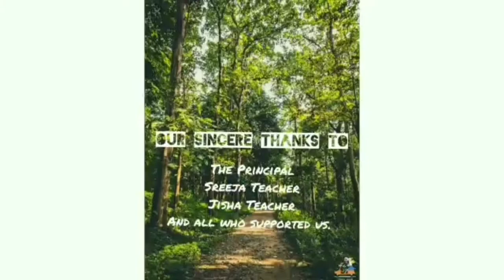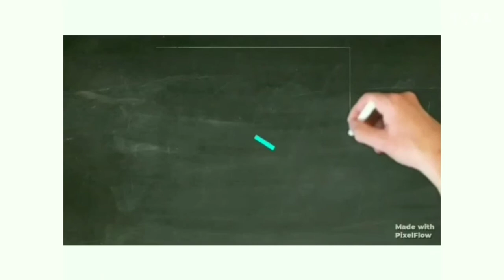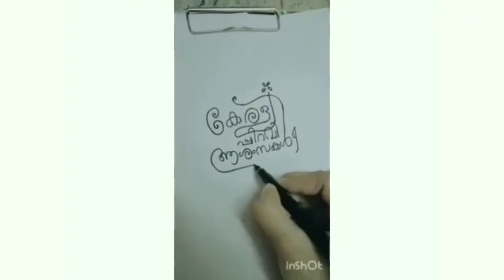Sree Narayana Public School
Class 10 Kerala Piravi Day Celebration